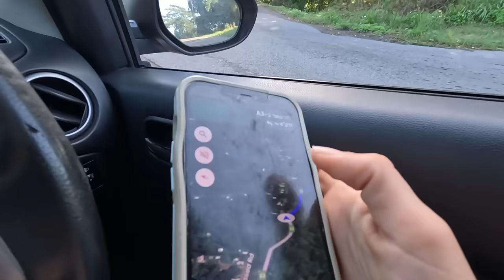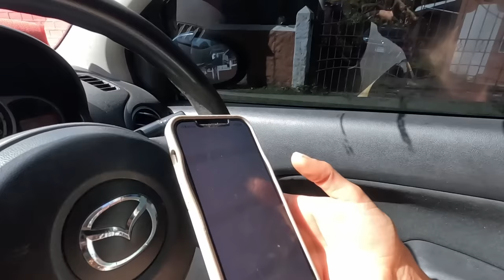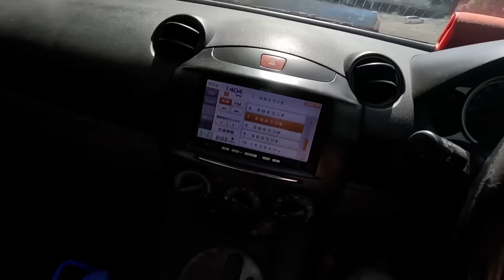3 Israeli women fled the WAR to a SAFE place in Jamaica 🇯🇲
Support my sisters and give them some Coco love-

I travel all over the world and show you how to live a life of freedom and
 🥰 how a woman can manage anywhere